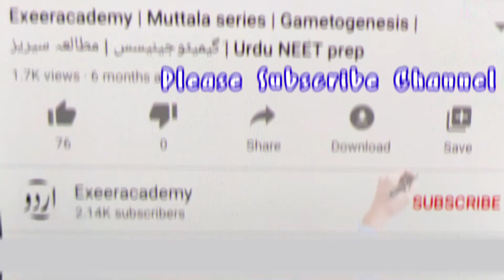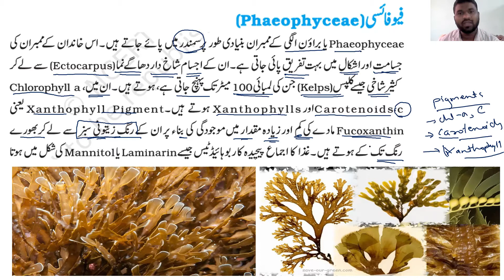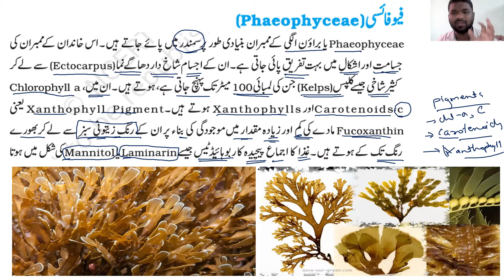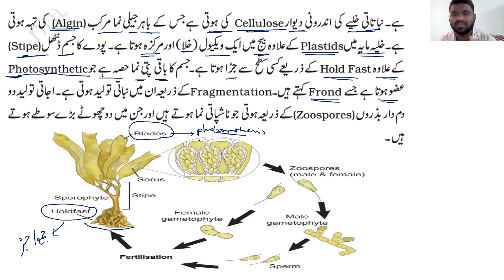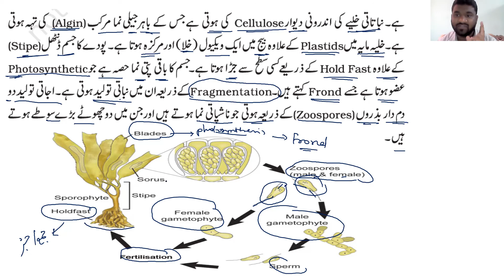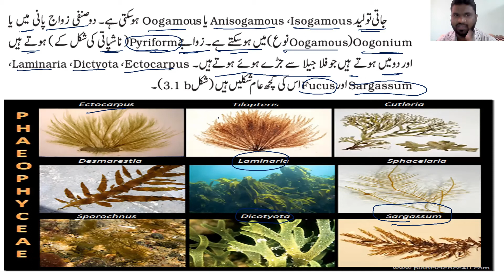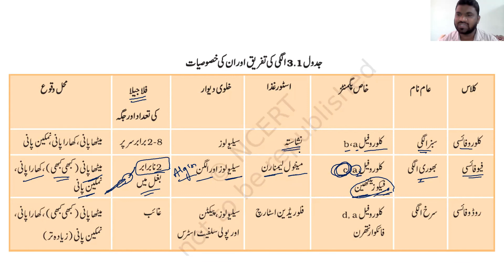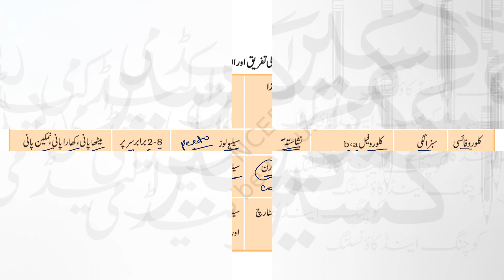Pheophyceae (Part-II) | LS-02 | بھوریالگی | کنگڈم پلانٹی | NEET | NCERT | Urdu | 11th Class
NEET in Urdu
Biology in Urdu
NCERT in Urdu
Chapter no-05
12th Biology